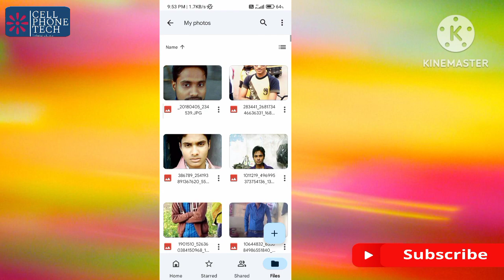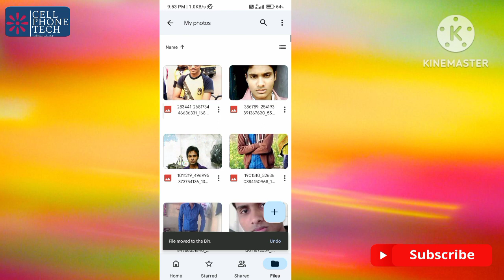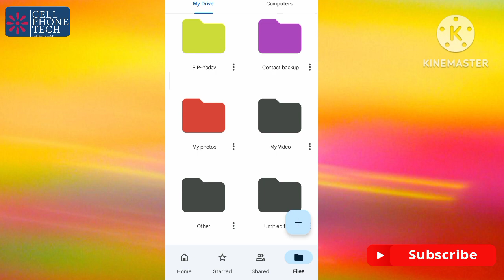how to recover delete photo from Google drive Android | Google drive file recovery 2023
Your Queries -

how to recover deleted files from google drive after 30 days how to recover deleted files from google drive bin

how to recover lost files from google drive

how to recover deleted forever files from google drive

recover deleted files from google drive google drive se delete file photo kaise wapas laye 2023

recover deleted files from google drive trash

drive recover deleted files

how to recover deleted files from drive

how to recover google drive deleted files